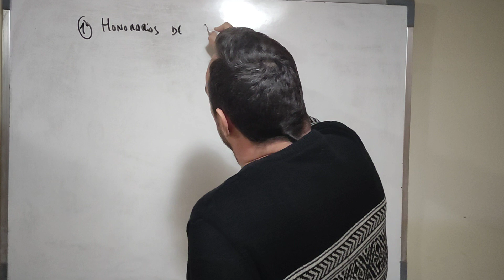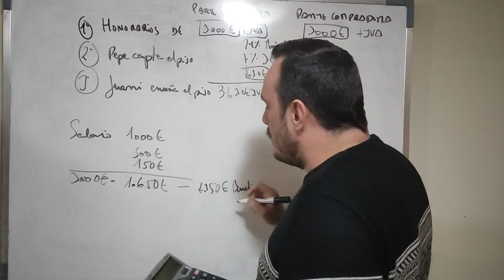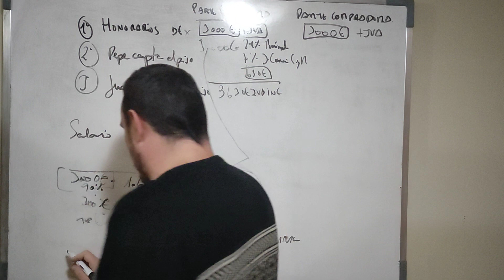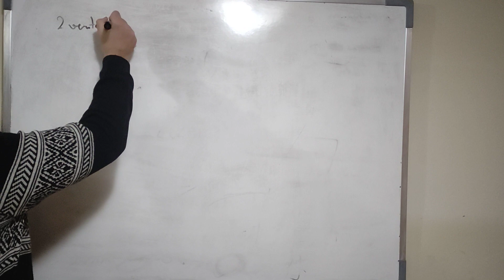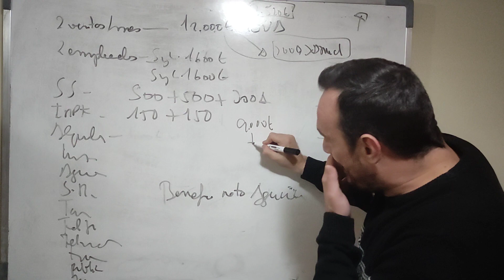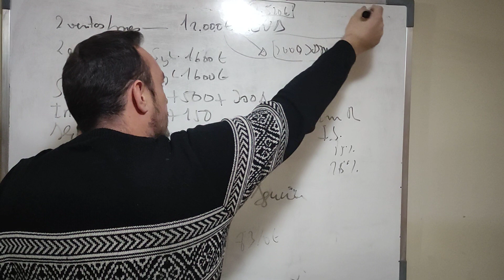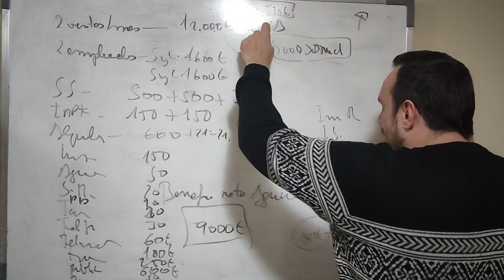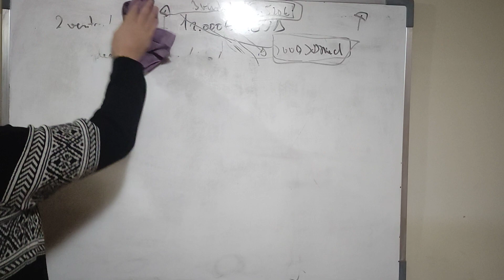Honorarios inmobiliarios| Cuanto gana una agencia inmobiliaria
👉Descubre cuales son los auténticos beneficios de una agencia inmobiliaria. Es cierto que se gana mucho pero OJO también tiene sus gastos

15 estrategias para captar una propiedad, técnicas para captar un inmueble, la mejor manera de captar una propiedad, como captar propiedades en 2021, como captar pisos, como captar viviendas para inmobiliaria, curso de captación de propiedades 2021, como captar los mejores pisos, técnicas de captación inmobiliaria